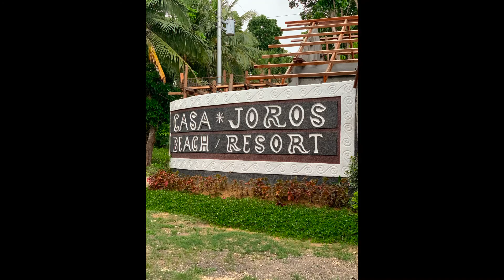Casa Joross Beach Resort- Catanauan Quezon